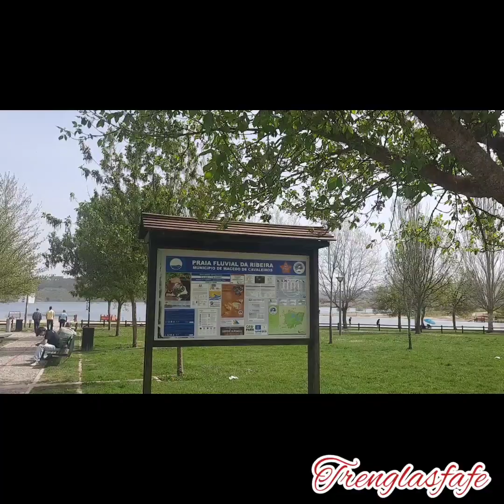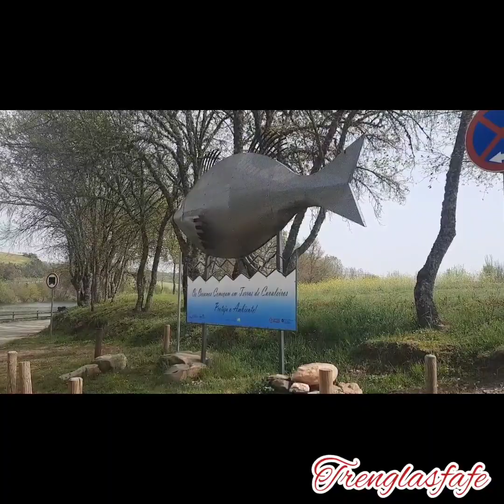Praia Fluvial de Azibo em plena Primavera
Espero que gostem, deixem vosso comentário e vós convido a se inscrever no meu cantinho, vamos crescer juntos Beijinhos